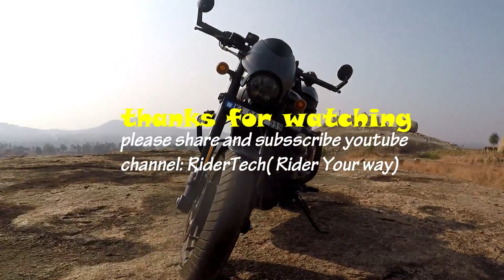mydala lake hills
Mydala village is located in Tumkur Tehsil of Tumkur district in Karnataka, India. It is situated 12km away from Tumkur, which is both district & sub-district headquarter of Mydala village.